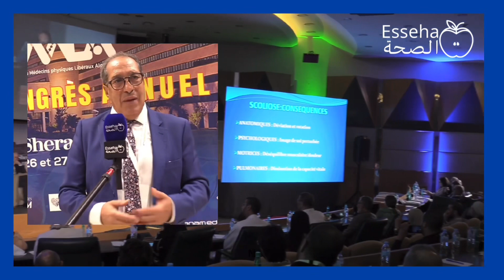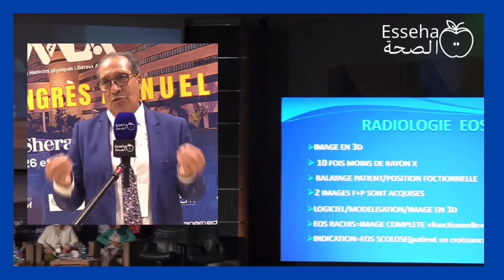Pr Nouari DJEDDOU Spécialiste en médecine physique et de réadaptation MPR - ancien professeur agrégé